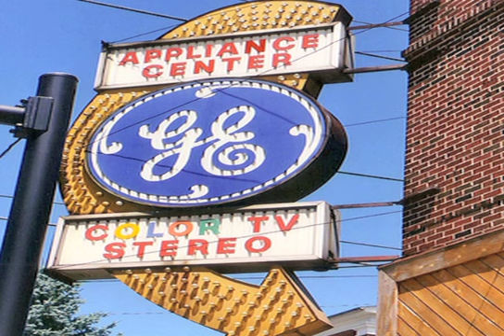Super Sizing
From mom-and-pop to superstore